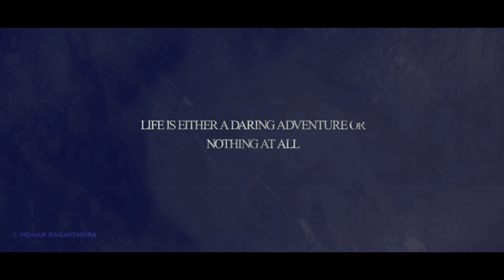Beautiful lake in Thar Desert /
Dear Family!

Short intro about me
       Myself Sindhu, solo Traveler. I have done my first solo travel for 100 days in budget of 14000
Kerala to Kashmir ,first female solo backpacker.
Dec 2020 to March 2021.

      Now I started my next 150 days solo travel towards North East.

UPI id - sindhu.chennaimate@okhdfcbank
Phonepe -  c.sindhu6@ybl

Indian bank
C Sindhu
Ifsc code IDIB000N140

Love you loads my Dear Family🦋.